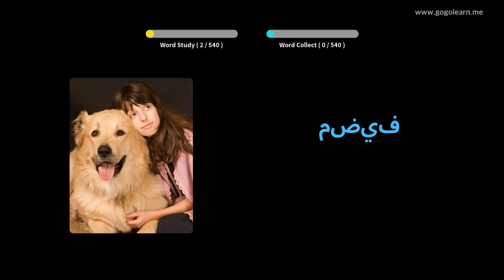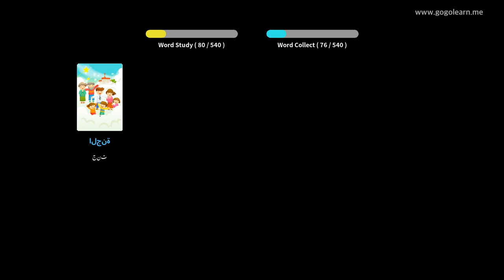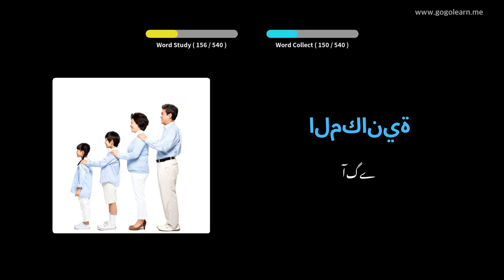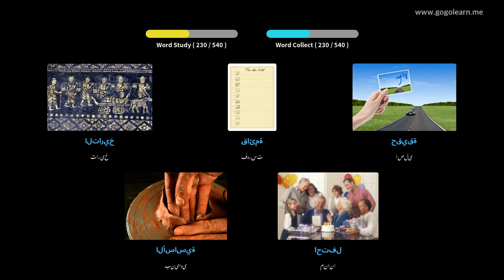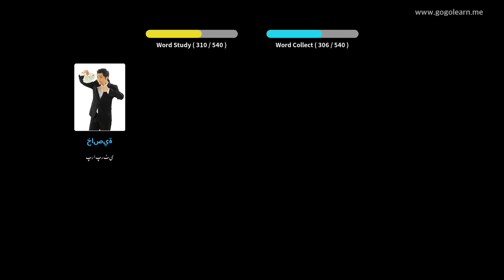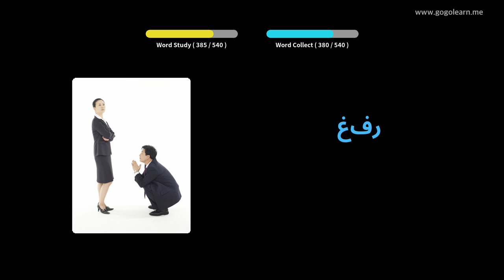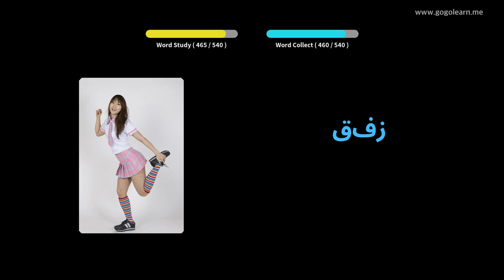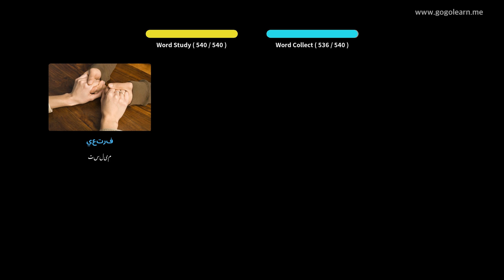عربی الفاظ بنیادی سیکنڈری اسکول | Golearn